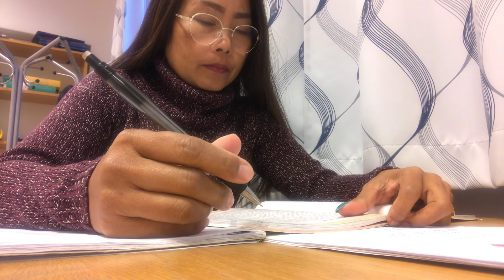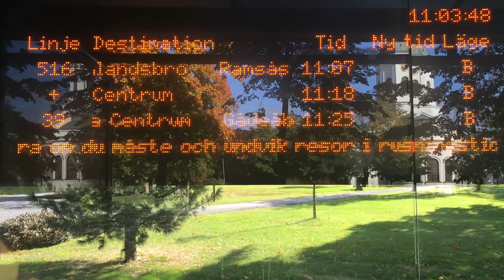เมียฝรั่ง ✨มาเรียนซ้ำเฒ่า 🥴🥴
สู้ๆ✌️